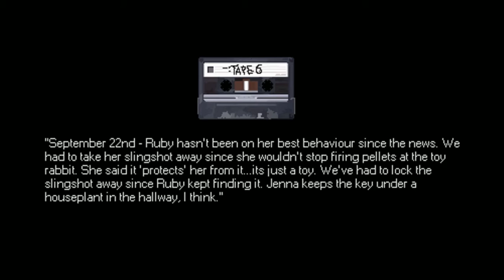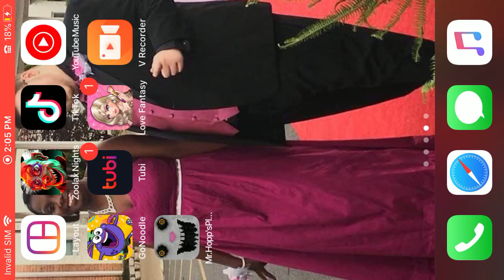Mr Hopp’s playhouse last tape find me hopp ending artist